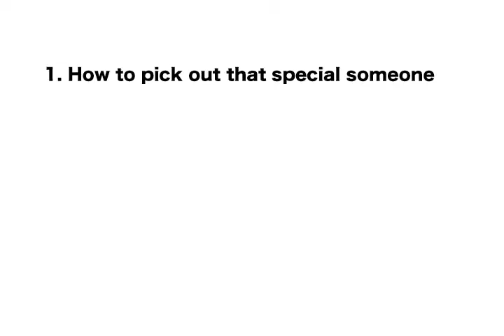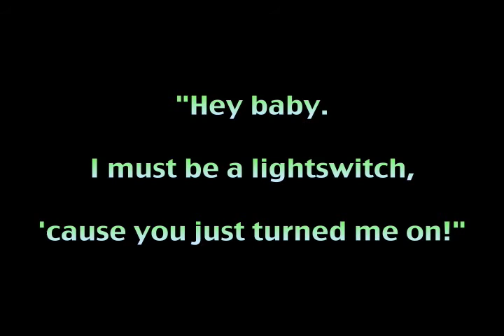Matte Animation #005 Guide for the Romantic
A selina and Kim piece.